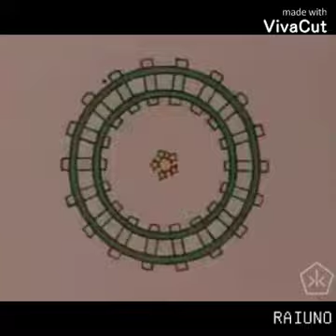cartone Switch And Ernich Antico Sigla Iniziale e finale - 2 gennaio 1979 fino al 30 novembre del